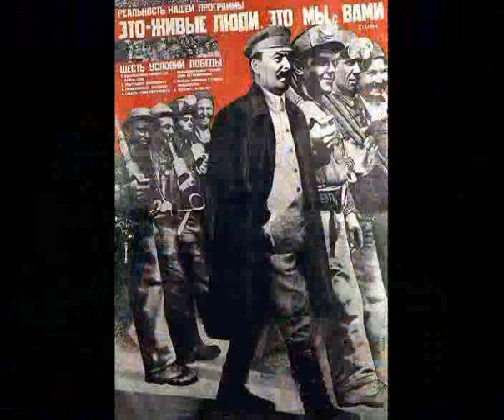Сталин. Хроники разных лет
Кинохроника с выступлениями Иосифа Виссарионовича Сталина:

1) Речь Сталина на предвыборном собрании избирателей сталинского избирательного округа г. Москвы 11 декабря 1937 г. в Большом театре
2) Речь Сталина перед участниками парада на Красной площади 7 ноября 1941 г.
3) Речь Сталина на заключительном заседании XIX съезда КПСС 14 октября 1952 г.